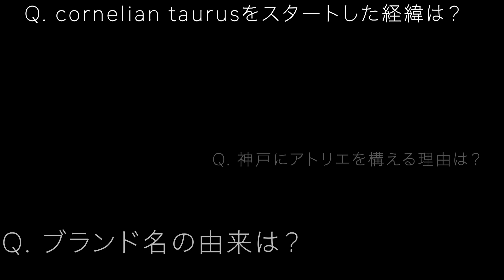#00 cornelian taurus - Brand Designer Interview - Digest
cornelian taurus(コーネリアンタウラス)インタビューのダイジェスト版です。

そのほかの記事はこちらからご覧いただけますので、是非ご覧ください。
【過去の記事はこちらから↓↓】
FAS-GROUP MEDIA

各店舗の商品をご覧いただけるオンラインサイトも運営しております。
【FAS-GROUPオンラインサイト↓↓】

cornelian taurusの商品はこちらからご覧いただけます。

・LINE
FAS GROUP News